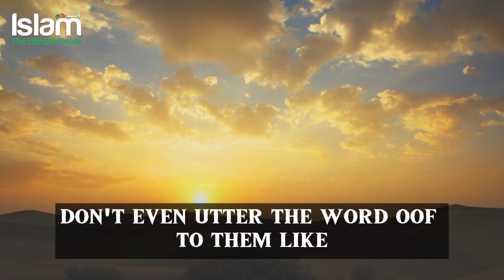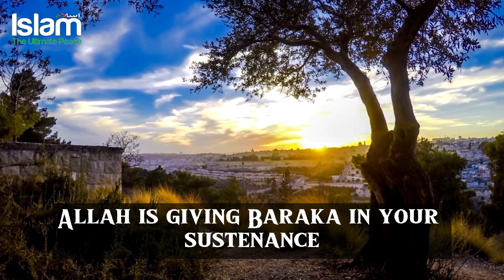AN ARAB MAN FEEDING HIS FATHER AT A WEDDING CEREMONY !